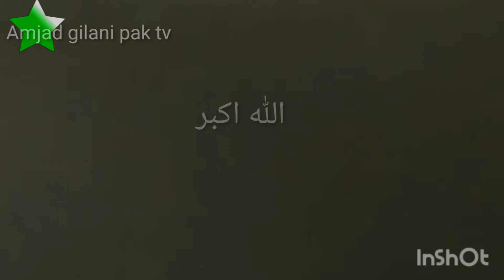Dangerous Accident due to fog